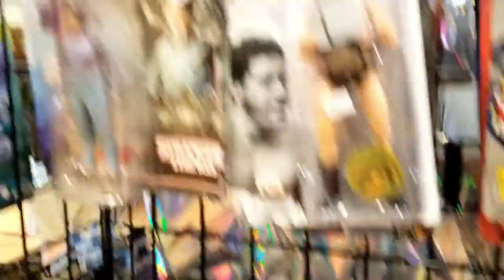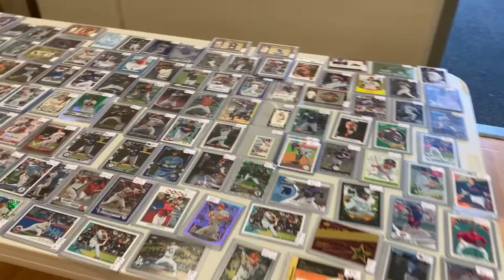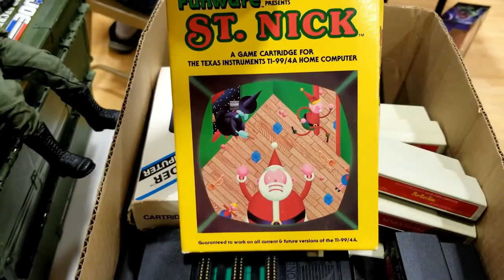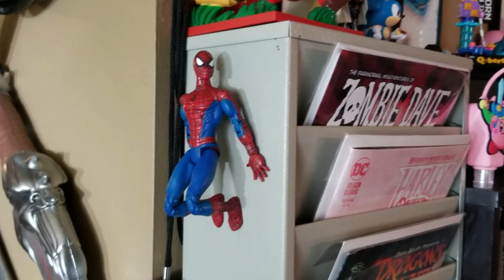Joplin Collectors Mini Expo 2022 -- Tom & Laci Collect -- TLC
We all love our conventions!  Not only are they fantastic social experiences where we get to meet up with our con friends, but they are also great for collecting.  When you bring together a room of vendors with all the toys, comics, games, and more that we already love, you just know some deals are going to be made!  It doesn't even matter the size, whether full on convention, swap meet, or something in between--we love to check them out and it's fun to see just what we're coming home with...and figuring out exactly where that latest pickup is going to go.

We also saw Jazz B!

End Credit Art by:
Pit  @GlitchyNPC